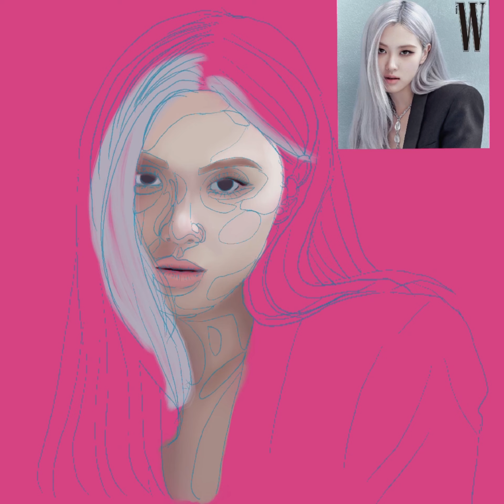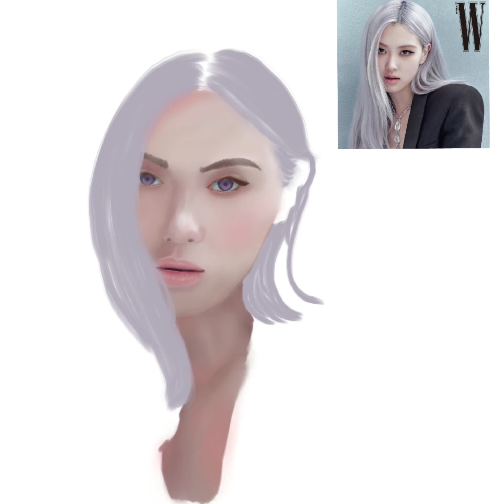Drawing potrait Rose BlackPink